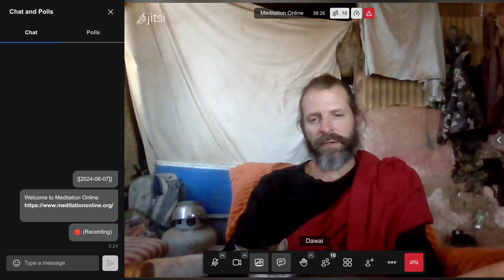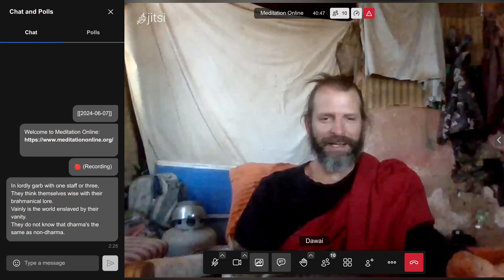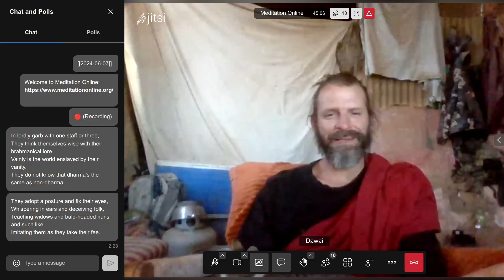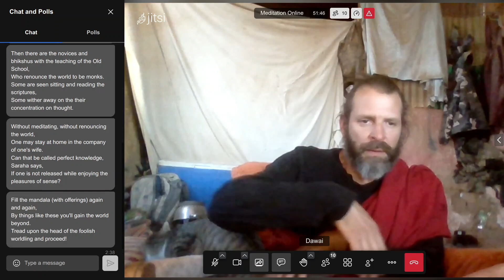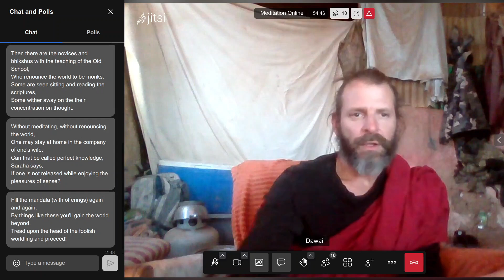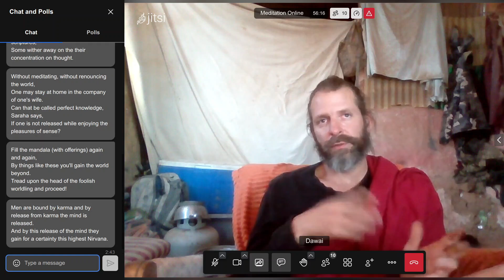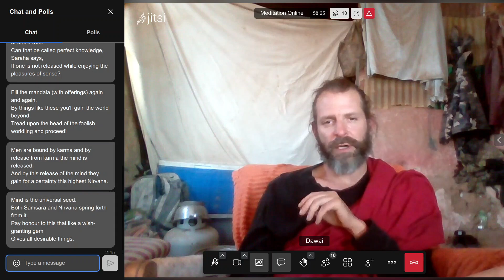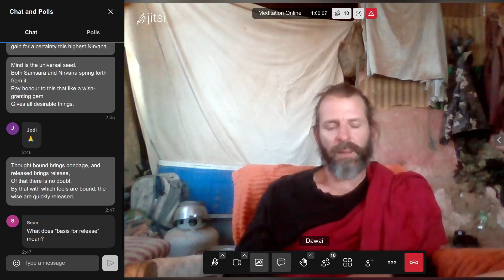Reading from Saraha's Treasury of Songs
Jun 6 2024, later sit.